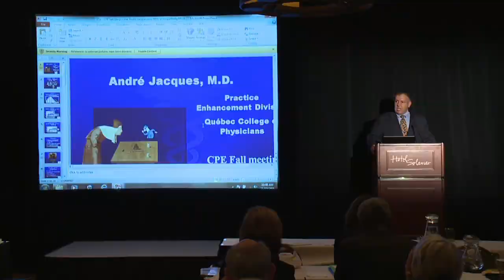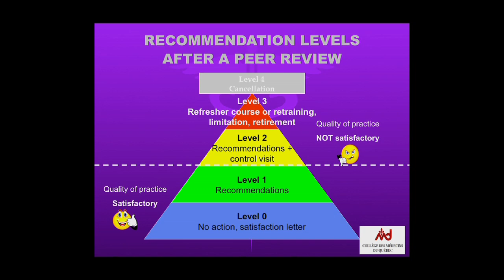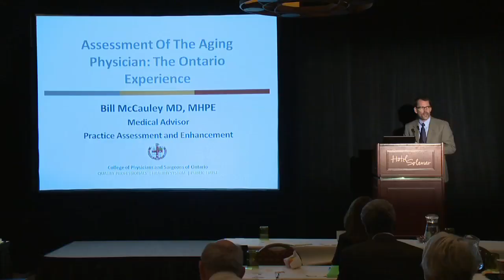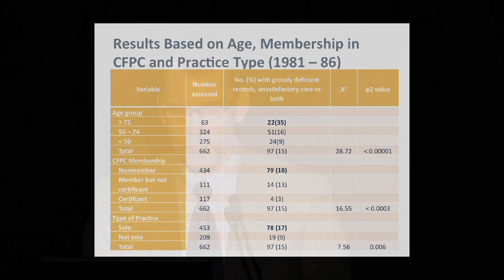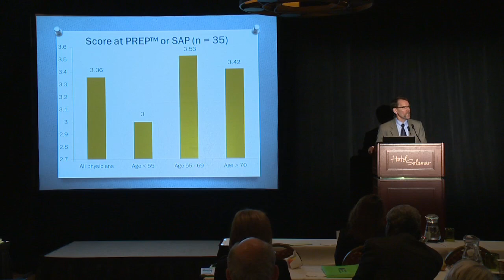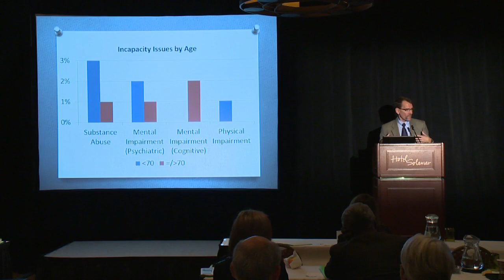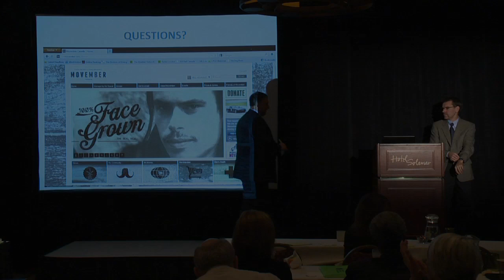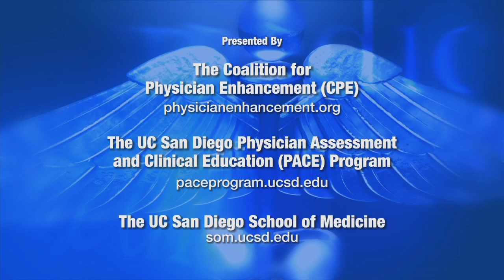Practicing Medicine Longer: Assessment of the Aging Physician / The Quebec and Ontario Experiences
Drs. Andre Jacques and William McCauley present the Quebec and Ontario experiences with assessing physicians based on age. Whereas U.S. medical boards refer out for assessment and remediation of physicians, Canadian boards take an active role in these activities and have robust assessment programs (for general quality assurance and as a result of complaints, investigations or discipline). Recognizing age as one risk factor among others, Quebec and Ontario routinely screen/assess the 70+ population as a whole. Data showed significant margins between the 70+ population and younger physicians in terms of post-assessment outcomes. Series: "UCSD Physician Assessment and Clinical Education Program (PACE) " [1/2012] [Health and Medicine] [Professional Medical Education] [Show ID: 23199]